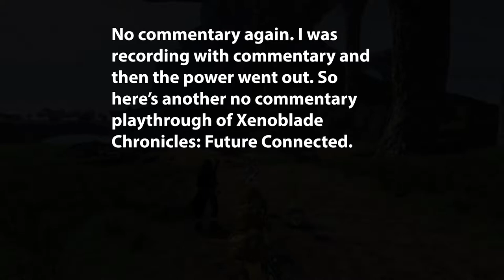Xenoblade Chronicles: Future Connected - Part 3 Nintendo Switch Gameplay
Just 2 more days until Xenoblade Chronicles 3 is out! From what I understand, Future Connected isn't very long, so I should be able to finish it before Xenoblade 3 launches. Looks like I won't be doing a Japanese playthrough of Torna after all, but I still plan on playing it.

This is Xenoblade Chronicles: Future Connected for the Nintendo Switch and is developed by Monolith Soft and published by Nintendo.

If you enjoy my content, please consider donating. Only if you can, of course.

Timestamps:

00:00:00 - Exploration and Side Quests
00:09:40 - Meeting Ponspector Fofora
00:05:50 - Accepting "Brother's Keepsake" Request
00:07:54 - Fulfilling "Favor for Fofora" Request
00:15:00 - Fulfilling "Brother's Keepsake" Request
00:19:30 - Exploration and Fighting Enemies
00:21:48 - Meeting Ponspector Faifa
00:28:34 - Cutscene Reunion with [Redacted]
00:37:42 - Quiet Moment: Family Relations
00:41:48 - Back To Exploring
00:47:52 - Cutscene: Beyond the Ramparts
00:49:42 - Exploring Gran Dell Ramparts
00:59:55 - Cutscene: The Ancient Town of Gran Dell
01:04:25 - Cutscene: One Mind
01:10:19 - Exploration and Side Quests
01:15:16 - Cutscene: The Monsters Transform
01:16:31 - Boss Fight: 2 Field Ponios
01:17:24 - Cutscene: Gran Dell in Peril
01:18:44 - Cutscene: Befogged Armus
01:19:54 - Boss Fight: 2 Leg Armus
01:20:34 - Cutscene: In Pursuit of Research
01:21:48 - Exploration and Side Quests
01:44:59 - Cutscene: Gael'gar Makes His Move
01:48:47 - Boss Fight: Gael'gar and 2 Aggressor Andos'
01:53:03 - Cutscene: Up in Smoke (half of the cutscene anyway)